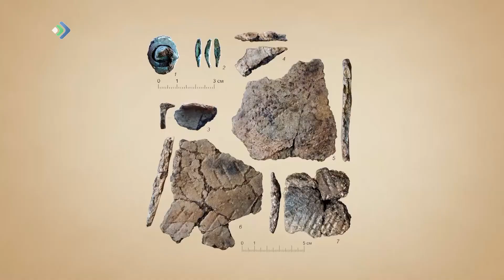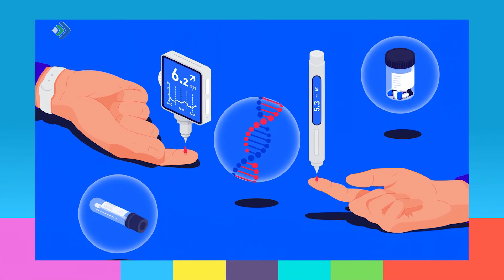Студия 11. 22.11.21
- Полетаем над заснеженной тундрой с Генрихом Немчиновым.
- Попаримся в правильной бане с Евгением Кадирой.
- Поздравим КВН-щиков республики с Северином Арпа.
- Раскопаем коми землю в поисках уникальных археологических находок,
- Узнаем, как распознать диабет на ранних стадиях.
- Послушаем веселую песенку про бабушку.